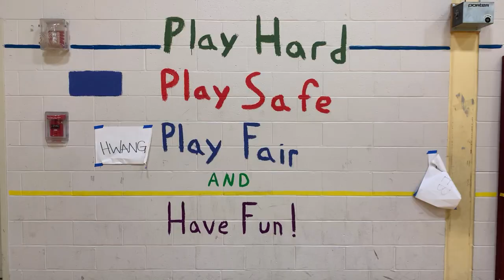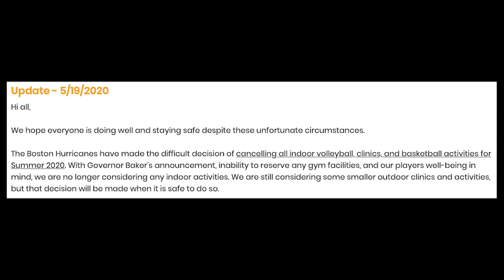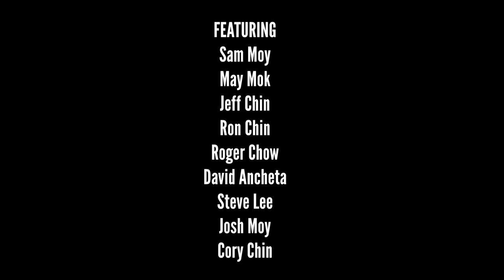BIG WIND - Boston Hurricanes 2022 Short Documentary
Film by: Catherine Wang
Special thanks to: May Mok & Sam Moy